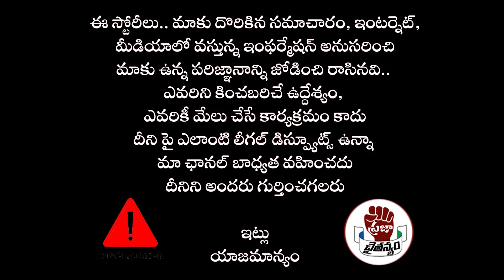Breaking News: మిథున్ రెడ్డి కి గుడ్ న్యూస్ చెప్పిన చెప్పిన YS జగన్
Watch : Breaking News: మిథున్ రెడ్డి కి గుడ్ న్యూస్ చెప్పిన చెప్పిన YS జగన్ |  @PrajaChaithanyamPolitical